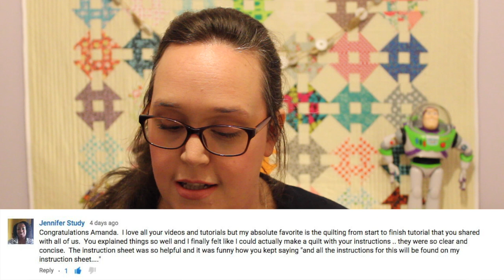WINNERS ANNOUNCED! 5000 Subscribers Giveaway!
A big CONGRATULATIONS to the three lucky winners!
Also a big THANK YOU to all of you who entered and left such lovely words of support, encouragement and friendship! You are awesome!!

Here are the three wonderful winners!

Runner-up Prizes go to: Jennifer Study & luvlmmx2!
Both of you will receive a handmade Little Wallet, a spool of cotton ribbon and a fat quarter!

The Main Prize winner is: Kathleen Brown!
You will receive the Diamond Square Block Mini Quilt made and quilted by me, a Clover Seam Ripper, a 4.5" Set Square by SewEasy and a fat quarter!

To the three winners: I will contact you ASAP so that I can grab your details and send out your prizes!

PS. A big cheers to my mum for helping me choose the lucky winners! x